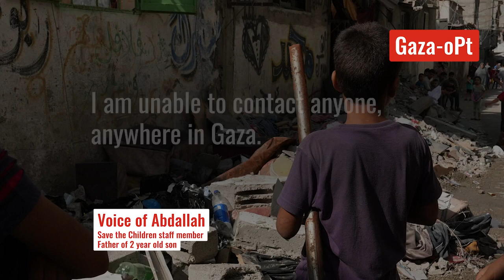Voice of Abdallah*, staff member in Gaza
As telephone and internet communications are partially restored in Gaza oPt, one Save the Children staff member shares his experience on being cut off from the outside world. Abdallah*, a father, sent these messages, not knowing if they’d be received.